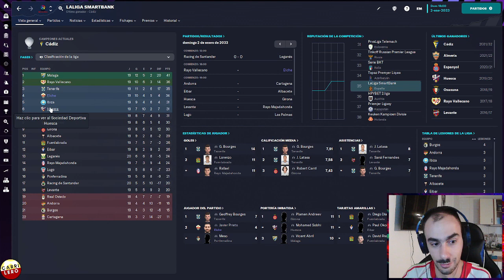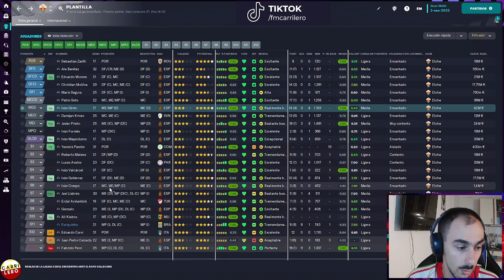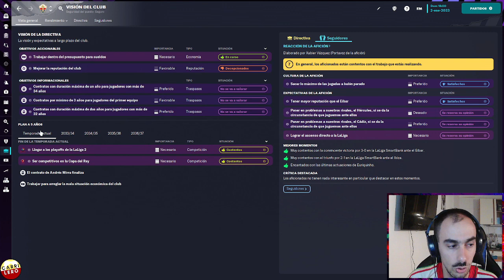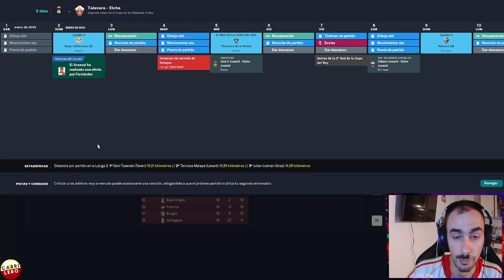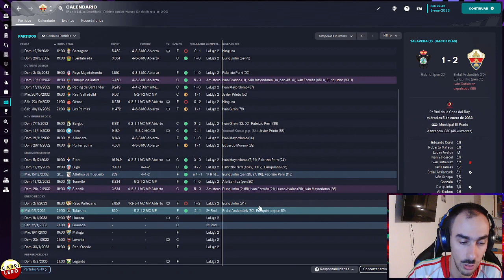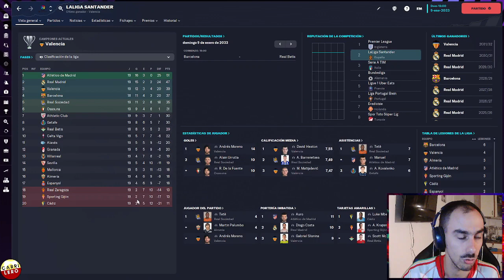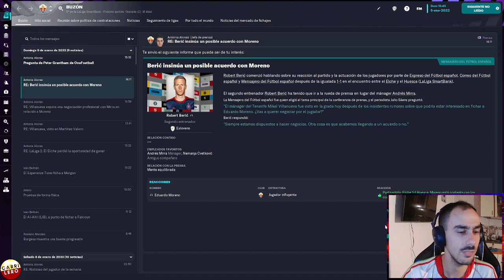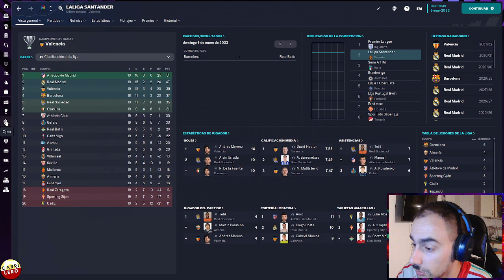RIVALES DIRECTOS | De Mochilero a Jefe - C4 Ep. 12 | Football Manager 2023 Español - FM23